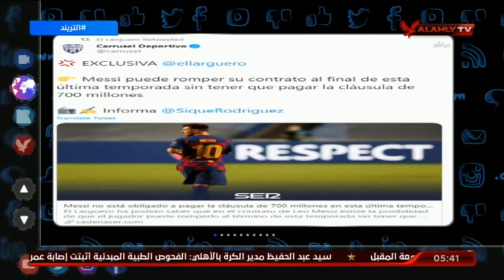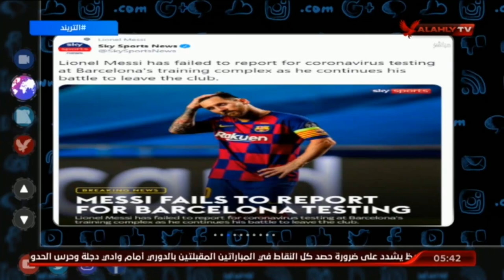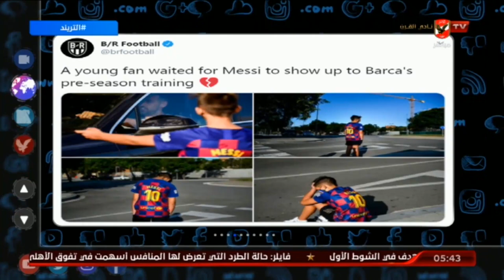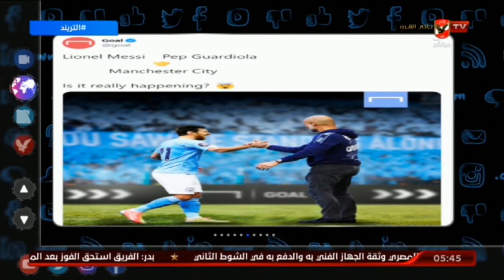تعرف على حقيقة الشرط الجزائى بـ 700 مليون يورو بعقد ميسى | التريند